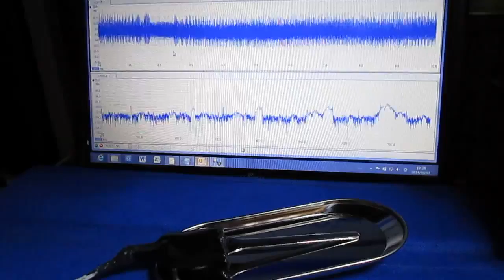超音波プローブ実験（表面改質・検査技術） Ultrasonic probe experiment